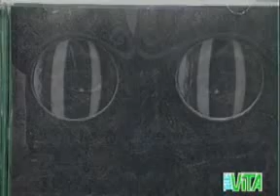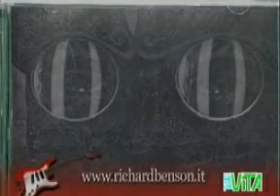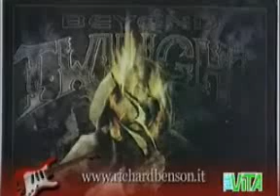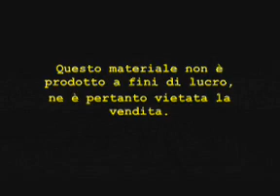La vitella dura di Richard Benson (Cocktail Micidiale, 19 maggio 2006) [INEDITA]